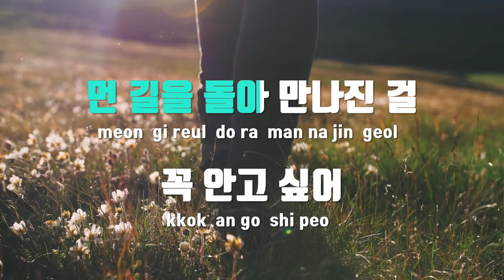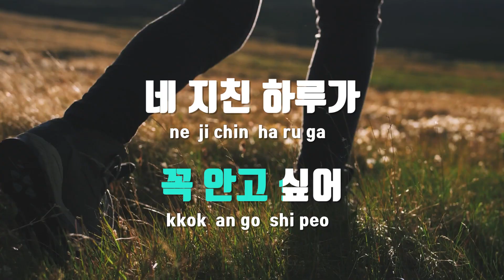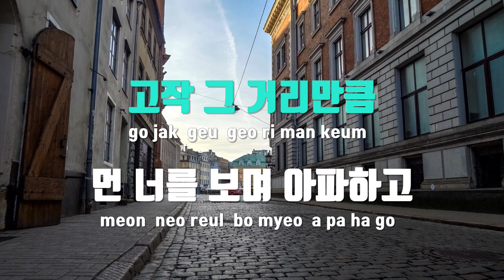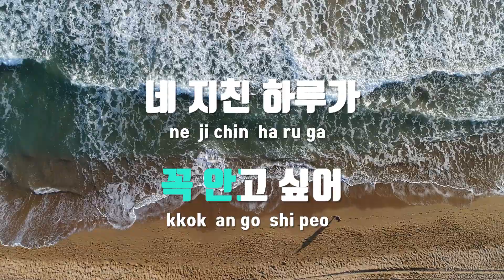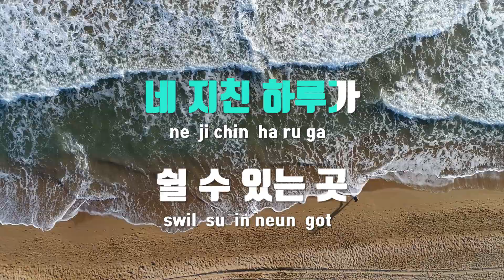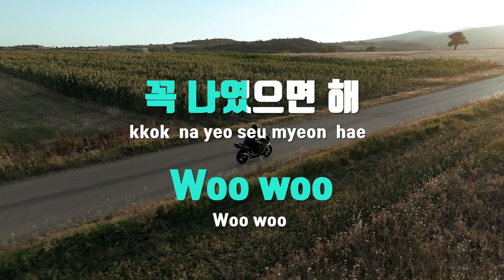[TJ노래방] Day & Night(스타트업OST) - 정승환 / TJ Karaoke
Day & Night(스타트업OST)  --  정승환